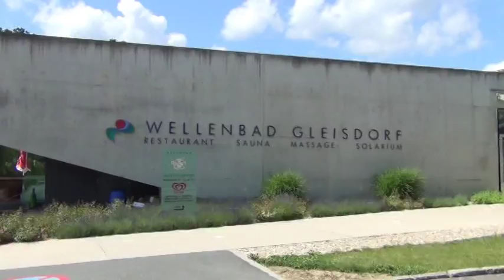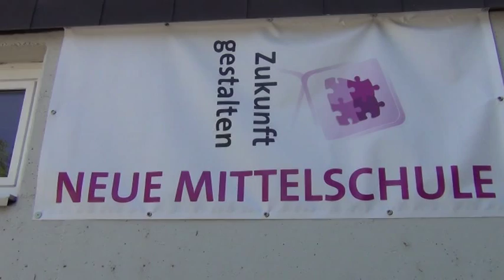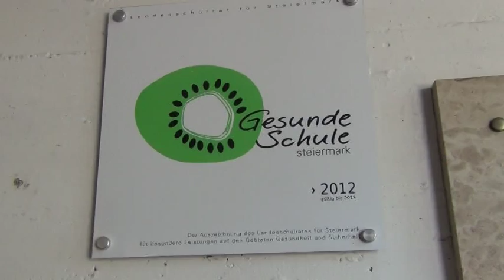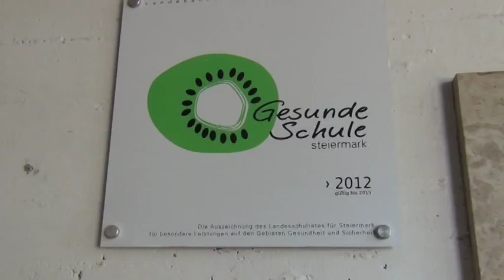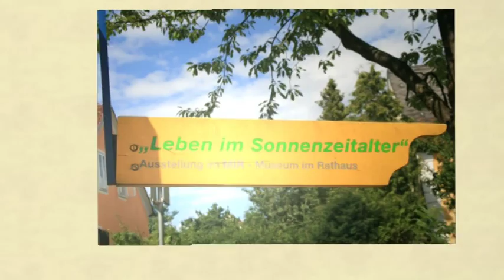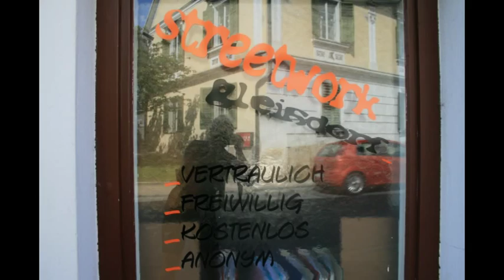NMS Gleisdorf HAPPY 2015